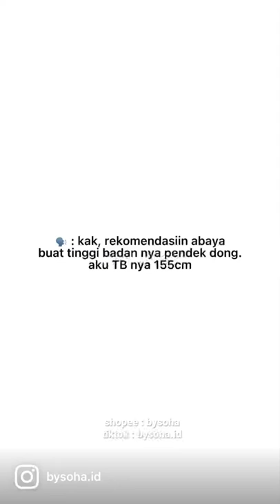fyp produklokal shorts abaya cardigan tiktok